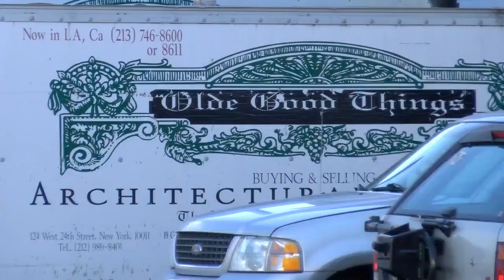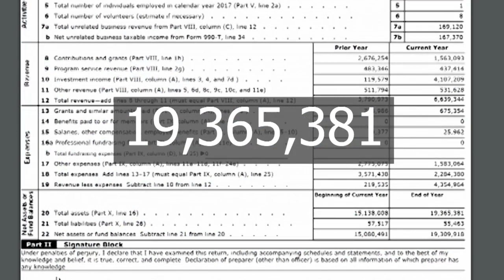Church of Bible Understanding